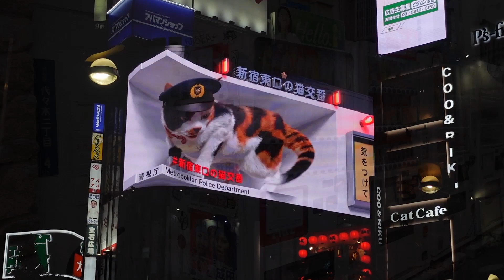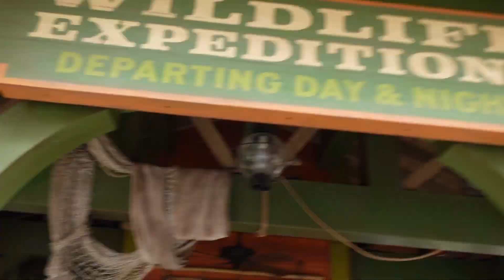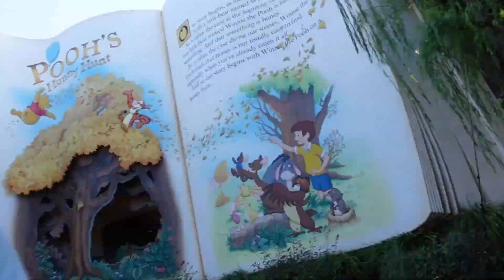Japan Day 14 - Tokyo Disney Land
The last day of an incredible trip and our final day at Tokyo Disney Land.

The Intro song in the video is "Start The Summer" by Kenny J from the E.P "Tried This At Home"